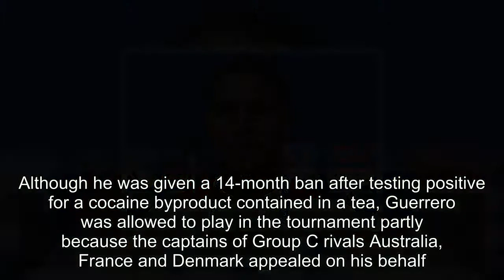Peru captain Guerrero wants to show gratitude towards Jedinak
Peru captain Paolo Guerrero has promised to give his Australian counterpart Mile Jedinak 'a big hug' before Tuesday's match as a thank you for his personal support in overturning a drug suspension.Although he was given a 14-month ban after testing positive for a cocaine byproduct contained in a tea
[Title], Match Highlights, 2018 FIFA World Cup Russia, Russia 2018, World Cup, World Cup Highlights, Match City, Russia, Football, Peru,captain,Paolo,Guerrero,wants,gratitude,Mile,Jedinak